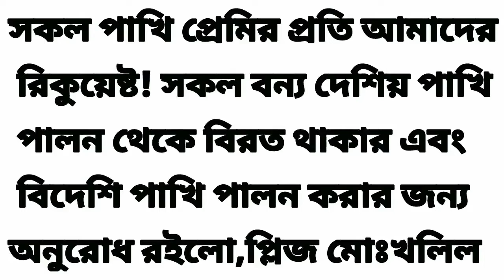দাগযুক্ত টুনি স্বভাবে শান্ত হলেও চঞ্চল অস্থিরমতির পাখি এরা।গানের গলা ভালো, Zitting Cisticola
দাগযুক্ত টুনি স্বভাবে শান্ত হলেও চঞ্চল অস্থিরমতির পাখি এরা।গানের গলা ভালো, Zitting Cisticola  Cisticola juncidis Family24 &Pakhitottho World-Bird-Life-Information

Family24 Pakhitottho World-Bird-Life-Information#pexels#shrotvideo

আবাসিক পাখি। সুলভ দর্শন। প্রাকৃতিক আবাসস্থল নলখাগড়ার বন, জলাভূমির পাড়ের ঝোপঝাড়, কাশবন এবং শনক্ষেত। এ ছাড়া কৃষি জমির আশপাশের ছোট গাছগাছালি কিংবা ঝোপজঙ্গলে বিচরণ করে। পারতপক্ষে উঁচু গাছে বিচরণ করে না। মাঝারি গাছের ন্যাড়া ডাল বেশি পছন্দ। সারাদিন ঘাসবনে নেচে গেয়ে কাটায়। মায়াবী চেহারা। স্বভাবে শান্ত হলেও চঞ্চল অস্থিরমতির পাখি এরা। গানের গলা ভালো, ‘জিট..জিট..’ সুরে গান গায়। প্রজনন মৌসুমে পুরুষ পাখির হাঁকডাক বেড়ে যায়। এ সময় পুরুষ পাখির রঙেও খানিকটা পরিবর্তন আসে। দেখতে তখন আরো মায়াবী দেখায়। এরা অনেক সময় শরীরটাকে ফুলিয়ে গাছের ডালে বসে থাকে। তখন দূর থেকে গোলাকার কদমফুলের মতো দেখায়।

বৈশ্বিক বিস্তৃতি বাংলাদেশ, ভারত, দক্ষিণ এশিয়ার বিভিন্ন দেশ, অস্ট্রেলিয়া, ইউরোপ ও আফ্রিকা পর্যন্ত। দেশে এদের অবস্থান মোটামুটি ভালো। তবে বিশ্বে এদের অবস্থান তত সন্তোষজনক নয়; হুমকিও নয়। ন্যূনতম বিপদগ্রস্ত।

পাখির বাংলা নাম: ‘দাগযুক্ত টুনি’, ইংরেজি নাম: ‘জিটিং কিস্টিকোলা (Zitting Cisticola), বৈজ্ঞানিক নাম: Cisticola juncidis। এরা ‘ভোমরা ছোটন’ নামেও পরিচিত।

প্রজাতির গড় দৈর্ঘ্য ১০-১২ সেন্টিমিটার। গড় ওজন পুরুষ পাখির ৭-১২ গ্রাম। স্ত্রী পাখি ৫-৮ গ্রাম। স্ত্রী-পুরুষ পাখির চেহারা ভিন্ন। সমস্ত শরীর হলুদাভ। মাথা বাদামি। ঘাড়, পিঠ ও ডানায় গাঢ় বাদামি দাগ। লম্বা লেজের ডগা সাদাটে। দেহতল সাদাটে-হলুদাভ। প্রজনন পালক ভিন্ন। চোখ বাদামি। ঠোঁট সরু, উপরের অংশ কালচে নিচের অংশ হলদেটে বর্ণের। পা গোলাপি ত্বক বর্ণের।

প্রধান খাবার: ছোট পোকামাকড়, ফড়িং, পিঁপড়া, মথ, শুককীট ইত্যাদি। প্রজনন মৌসুম মার্চ থেকে সেপ্টেম্বর। অঞ্চলভেদে প্রজনন মৌসুমের হেরফের রয়েছে। কাপ আকৃতির বাসা। বাসা বাঁধে নরম মাকড়সার জাল, চিকন লতা, শিকড়, তন্তু ও তুলা দিয়ে। ডিম পাড়ে ৩-৬টি। ডিম ফুটতে সময় লাগে ১৪-১৫ দিন।

লেখক: আলম শাইন।কথাসাহিত্যিক, কলামলেখক
বন্যপ্রাণী বিশারদ ও পরিবেশবিদ
সূত্র: দৈনিক মানবকণ্ঠ